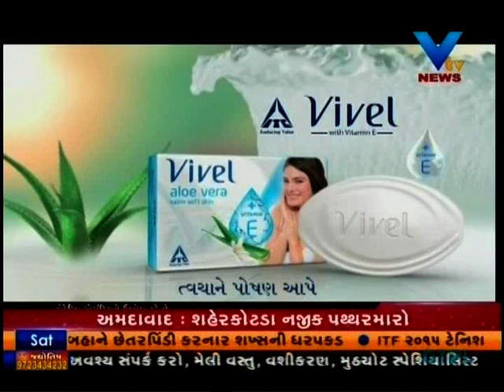(TALATI 2400 POST LAST DATE 6 MAY 2015) PRAFFUL GADHAVI VTV GUJARATI CAREER GURU